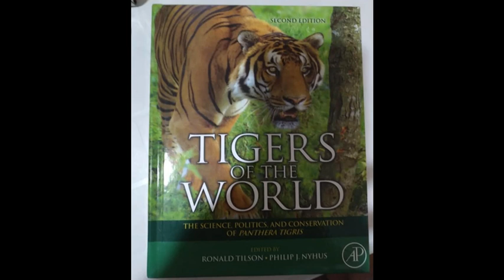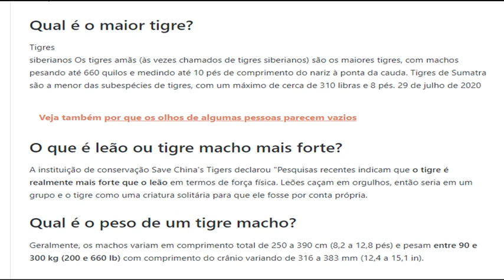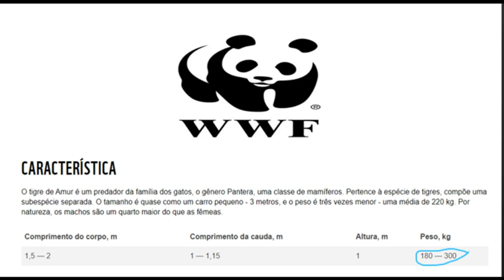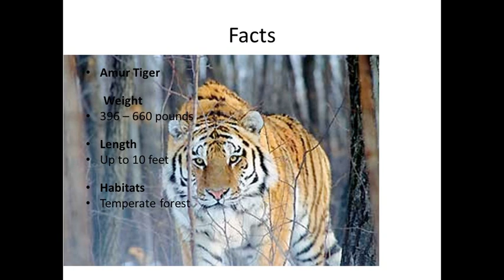Tigre Siberiano o maior felino do mundo ? Mito ou Realidade ?